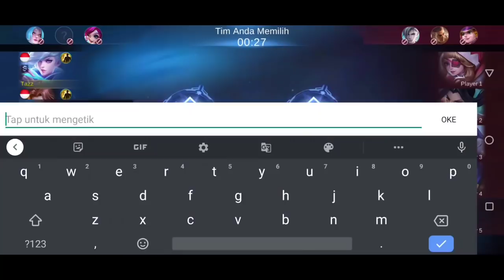Miya B̶i̶ Trik Mudah Win Dengan Miya B̶i̶, Ratu Penguasa Epic Gelory|Build Tersakit Mia Top 1 Global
Nih coy mudah win dengan Hero penguasa epic gelory miya build Tersakit top 1 global

miya mobile legends maniac,
miya mobile legends tutorial,
miya mobile legends trailer,
miya mobile legends build,
miya mobile legends 2021,
miya mobile legends top 1 global,
miya mobile legends adalah,
miya mobile legends fandom,
miya mobile legends animation,
item miya mobile legend yang sakit,
top 1 global miya mobile legends,
miya build tersakit,
miya build tersakit 2021,
miya build mage,
miya build tank,
miya build attack speed,
miya build 2021,
miya build pascol,
miya build sakit,
miya build and emblem,
miya build and emblem 2021,
miya build and gameplay,
build miya assassin,
build miya anti keroyok,
build miya anti tank,
build miya anti mati,
build a miya,
miya build betosky,
miya build best,
miya best build 2021,
miya best build and emblem 2021,
miya best build 2021 top 1 global,
build miya bang pascol,
miya best build 2021 assassin emblem,
miya best build 2021 gold lane,
miya build critical,
miya build core,
mia core build 2021,
miya counter build,
build miya cepat naik level,
miya combo build,
build miya hyper carry 2021,
miya full crit build,
miya build damage,
miya damage build 2021,
build miya darah nambah terus 2021,
build miya dan emblem nya,
build miya damage 5000,
miya defense build,
build miya dan emblem,
build miya dari pascol,
miya build emblem 2021,
miya build emblem,
build miya emblem assasin,
miya equipment build,
build miya emblem mm,
build miya eko,
build miya epic,
build miya evos,
miya build for beginners,
miya build for 1v1,
build miya full attack speed,
mia fighter build,
build miya full lifesteal,
build miya full damage 2021,
build miya flicker,
build miya full critical,
miya build grandmaster,
miya build guardian tales,
miya build guide,
miya build gold lane,
build miya gak mati mati,
build miya gold lane tersakit,
build miya gak ada obat,
miya gameplay build,
miya build hack,
build miya hyper tersakit 2021,
miya hyper build,
miya hyper build 2021,
build miya hyper terbaru,
miya build one hit,
miya build one hit lord,
miya build item,
miya build inspire,
miya build in mayhem,
miya item build 2021,
miya item build savage 2021,
build miya in ml,
tutorial miya build item,
miya pro item build,
miya build jungle,
build miya jess no limit 2020,
miya jungle build 2021,
build miya jess no limit 2021,
build miya jess no limit 2019,
build miya jadi tank,
miya jungle build 2020,
miya best build jungle,
build miya kuat dan sakit,
build miya kintil,
build miya keras,
build miya pascol kintil,
miya tank killer build,
miya one hit kill build,
miya build one shot one kill,
miya build lifesteal,
miya build list,
build miya lexy yt,
build miya lemon,
build miya late game,
build miya lover,
build miya luan,
build miya lari cepat,
ml miya build,
ml miya build 2021,
ml miya build savage,
ml miya best build,
ml miya best build 2020 savage,
build ml miya tersakit,
ml miya best build and emblem 2021,
build ml miya pascol,
miya build marksman,
miya build mobile legends,
miya build ml,
miya build mlbb,
miya build mobile legends 2021,
miya build ml 2021,
miya meta build 2021,
miya build new update,
miya new build 2021,
build miya nambah darah,
build miya nya pascol,
build miya no skin,
build miya offlaner tersakit 2021,
miya op build 2021,
mia offlane build,
build miya one hit 2021,
build miya oura,
miya build pro,
build miya paling sakit 2021,
build miya paling sakit,
miya pro build 2021,
build miya paling sakit 2021 savage,
build miya paling sakit 2021 top global,
build miya paling sakit jess no limit,
queen miya build,
miya build terbaru,
miya build top 1 global,
miya build recommendation savage jurichi mlbb,
miya build reveal,
miya revamp build 2021,
miya build season 21,
miya build savage 2021,
miya build savage,
build miya sakit dan keras 2021,
miya skill build mobile legends,
build miya season 22,
build miya satu hit mati,
miya build tutorial,
miya build top 1,
build miya tersakit 2021 top global,
miya build up,
build miya update terbaru,
build miya untuk pemula,
mia user build 2021,
build miya untuk melawan tank,
build miya tersakit untuk pemula,
build miya setelah update,
build untuk miya,
build miya versi pascol,
build miya vs aldous,
build miya 1 vs 5,
build wajib miya,
build miya xinnn,
build miya xinn,
build miya rrq xin,
build miya yang paling sakit,
build miya yang sakit,
build miya yang tersakit,
build miya yang dipakai pascol,
build miya yang sangat sakit,
build miya ys gaming dark,
build miya yang tersakiti,
miya build 1 hit,
miya build 1v1,
build miya 1 hit,
build miya 1 hit mati 2021,
build miya top 1 global 2021,
build miya top 1 global terbaru,
top 1 miya build,
1 hit miya build,
1 hit miya build 2021,
top 1 global miya build and emblem 2021,
top 1 global miya build savage 2021,
top 1 global miya build,
top 1 miya build 2021,
1 shot build miya,
miya build 2021 savage,
build miya 2021 tersakit,